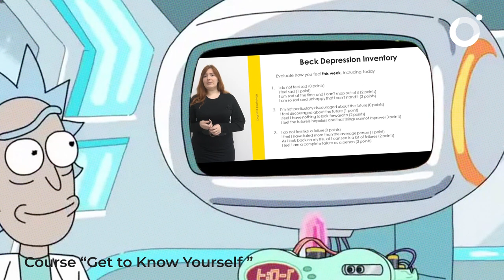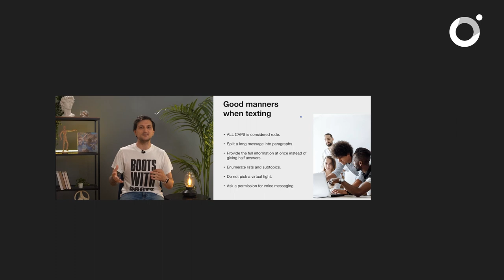Psychological Analysis of Rick Sanchez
If you have to communicate with the likes of  Rick and feel like Morty 24/7, check out our course Get to Know Yourself